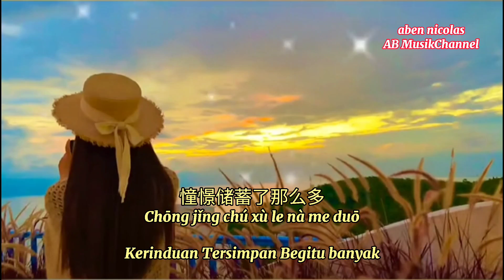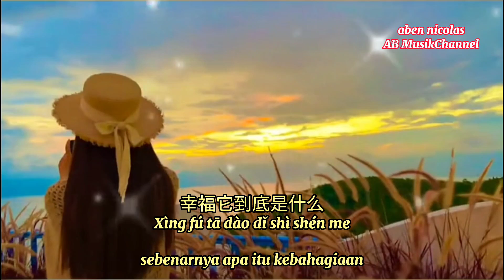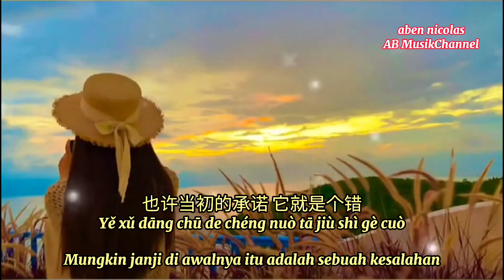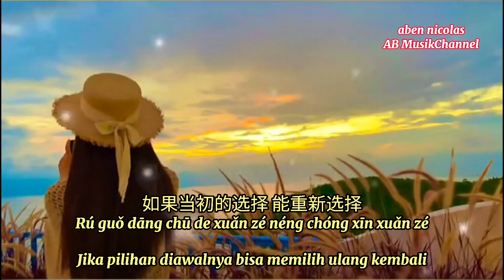💗💗 ai guo shang guo geng ji mo ( 爱过伤过更寂寞 ) terjemahan indo 💗💗